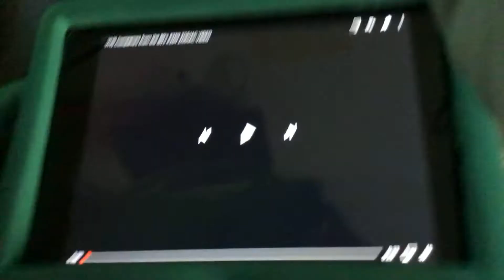Zodiac Video (Asia Version)